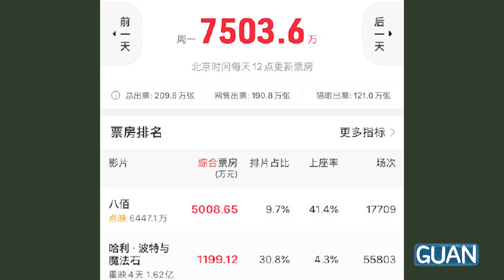【Eight-Hundred】the Film Revive the Chinese Film Industry?